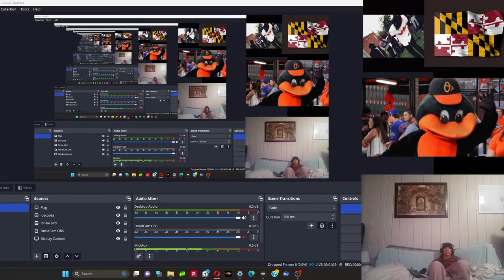Couch Gaming Baltimore 2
Dyna Gear